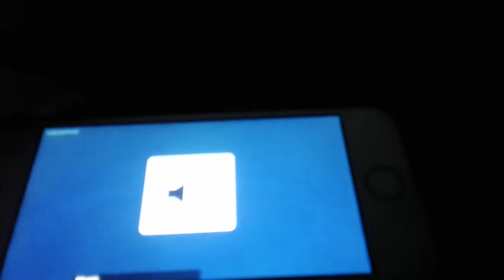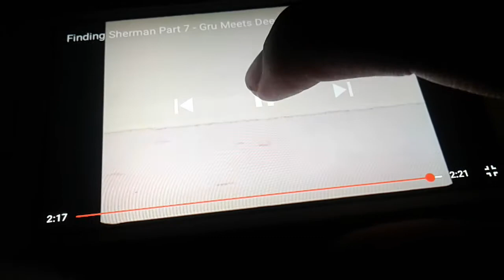Finding. Sherman. Gru. Meet. Dee dee/meet. Clayton el macho. And. Archibald